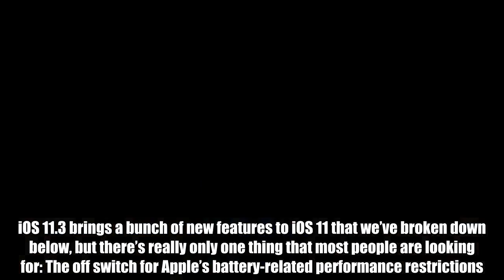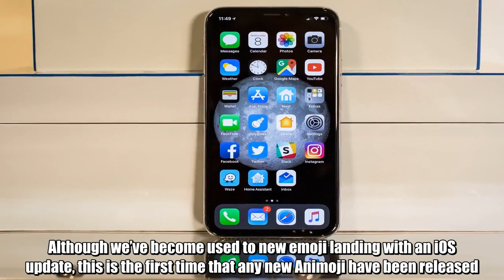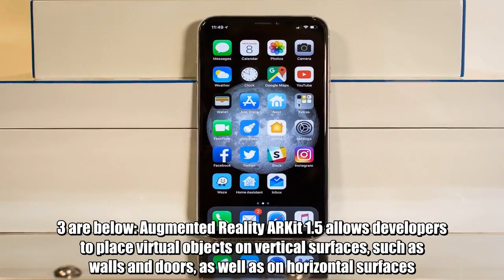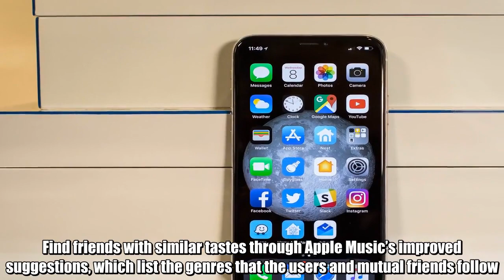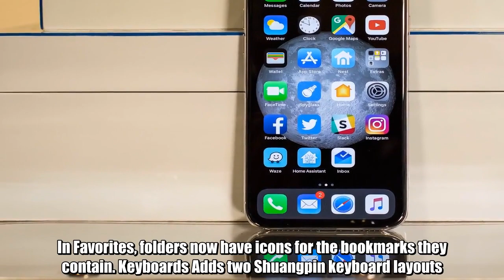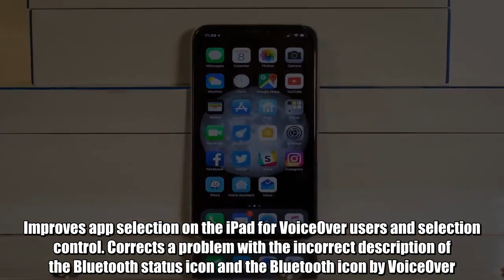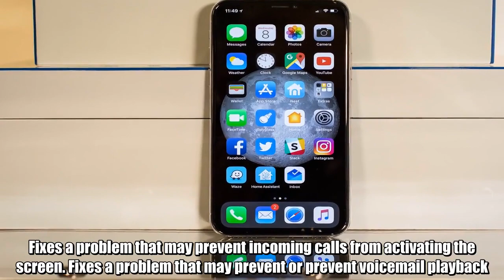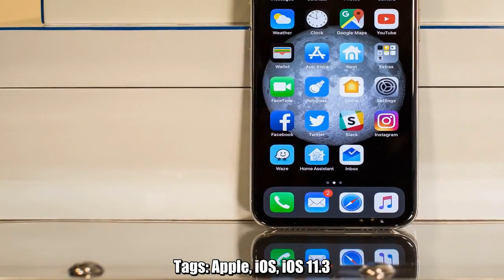iOS 11.3 is here, and you can finally disable battery throttling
iOS 11.3, Apple’s third major update to iOS 11 and the one that everyone’s really been waiting for, is finally here. Anyone running iOS 11 on their iPhone or iPad can go download the over-the-air update right now; as ever, just make sure you’ve got a recent backup, a good Wi-Fi connection, and lots of juice left in your battery. iOS 11.3 brings a bunch of new features to iOS 11 that we’ve broken down below, but there’s really only one thing that most people are looking for: The off switch for Apple’s battery-related performance restrictions.  Don't Miss: Get free network TV without sticking an ugly HDTV antenna on your window We’ve had a chance to play around extensively with the new features in iOS 11.3 betas already, so nothing in this new release should come as a surprise. The biggest change is the introduction of several battery health features, which are supposed to make customers happy about Apple’s battery-related performance throttling. The new features are contained within a new “Battery Health” menu, which is under the “Battery” tab on iOS 11.3. The page only really has two fields: Maximum Capacity, which shows what percentage of the original charge your battery can still hold; and Peak Performance Capacity, which tells you if your phone’s performance is being throttled due to the battery. On older devices with a worse battery, the phone will show a reduced Maximum Capacity, as well as detail any performance slowdowns due to the decreased battery capacity. On devices that have weaker batteries, the Peak Performance Capability will change to read “This iPhone has experienced an unexpected shutdown because the battery was unable to deliver the necessary peak power. Performance management has been applied to help prevent this from happening again.” A small blue hyperlink then says “Disable,” which lets you manually turn off your iPhone’s performance management. Apple explained its battery slowdown “feature” in a support document late last year:  Aside from battery health, the biggest point of interest for most people has been the new Animoji. Although we’ve become used to new emoji landing with an iOS update, this is the first time that any new Animoji have been released. Apple is blessing us with the power to become a lion, a bear, a dragon, or a skull, which brings the total number of face-mimicking Animoji up to 16. In addition, iOS 11.3 brings the newest version of Apple’s augmented reality kit, ARKit 1.5 In addition to horizontal surfaces, ARKit will now be able to recognize and place objects on verticals surfaces, like walls and doors. It can recognize the position of a sign or a poster, which Apple says can be utilized for interactive museum exhibits or bringing movie posters to life. Plus, the view from the camera now has a 50% greater resolution and auto-focus. Full release notes for iOS 11.3 are below: Augmented Reality ARKit 1.5 allows developers to place virtual objects on vertical surfaces, such as walls and doors, as well as